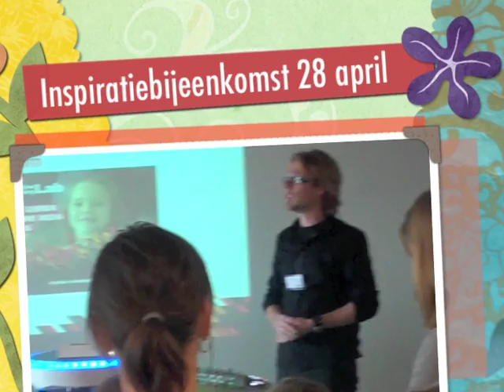Inspiratiebijeenkomst 28 april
Ruim 30 mensen kwamen afgelopen woensdag bijeen in Pakhuis de Zwijger om getuige te zijn van onze inspiratiemiddag. Docenten (PO, VO, PABO) en mensen die anderzijds betrokken zijn bij het onderwijs kregen de mogelijkheid om te proeven van nieuwe, inspirerende onderwijsmiddelen.